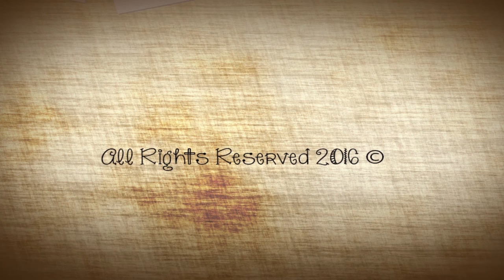"Hope of Morning" - A 3D Animation Thesis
“Catch a falling star and put it in your pocket, never let it fade away. Catch a falling star and put it in your pocket, save it for a rainy day.”

3d animation thesis film created within 10 weeks while attending IAFT Cebu.

Programs used:
Maya 2014 & 2017
vue
Zbrush
ProTools

Special thanks to Sir Johnathan for being an amazing animation teacher.